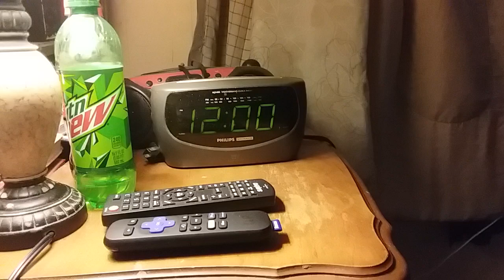Tennessee Losing To Alabama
This radio call is Tennessee losing to Alabama, 34-20 is a final score. Alabama has won ten straight games over Tennessee at home.